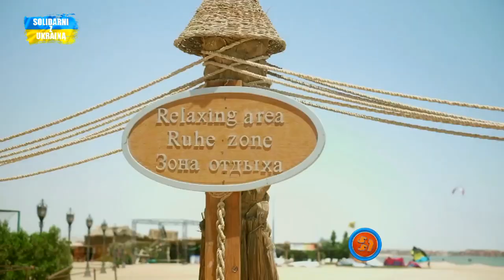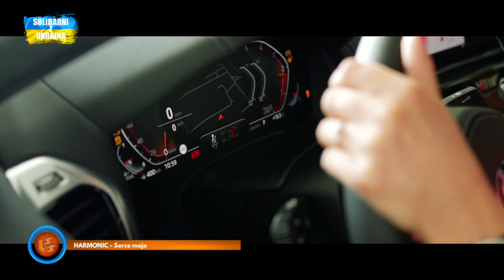Notowanie 745 cz. 1 - 24.07.2022r.